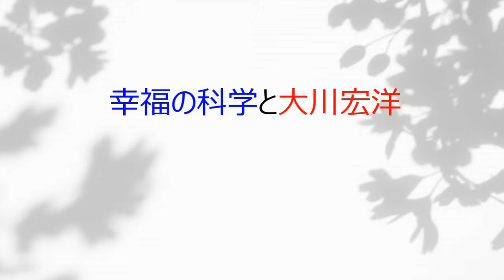第5930回 幸福の科学と宏洋 2024.01.20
特殊なポジション